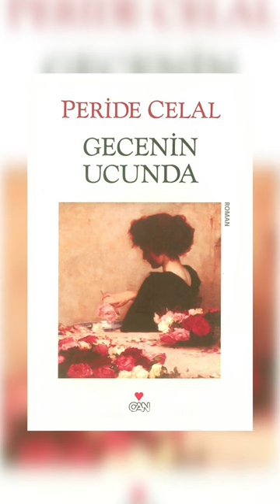Gecnin Ucunda will reunite Neslihan Atagül and kadir doğulu on our screens one again !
Will you be watching the adaptation ?